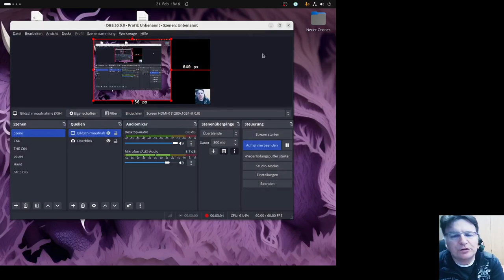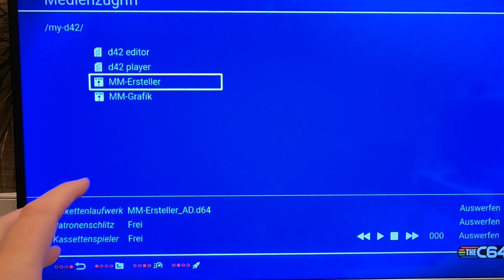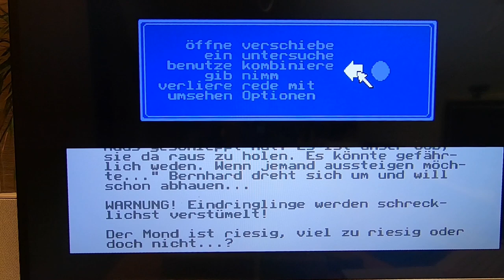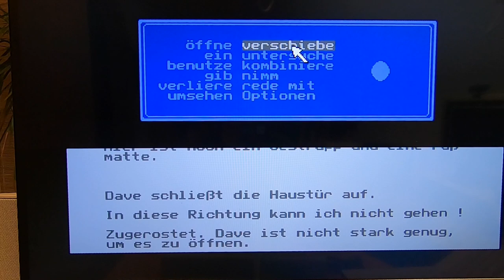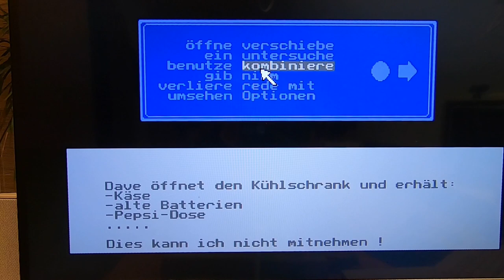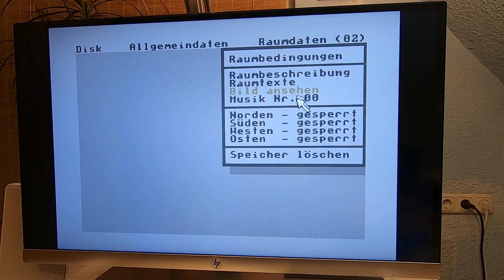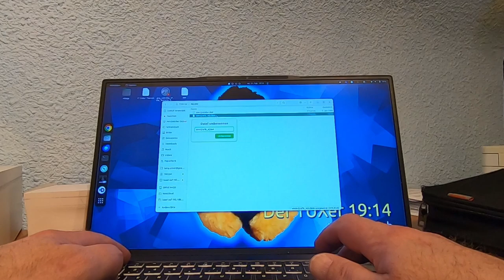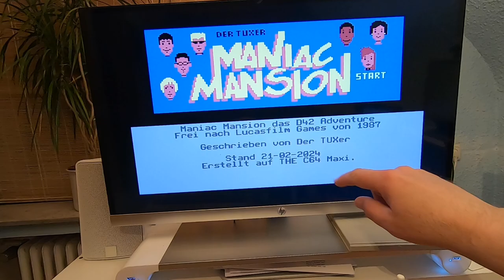D42 auf The 64 Maxi programmieren && MANIAC MANSION als D42